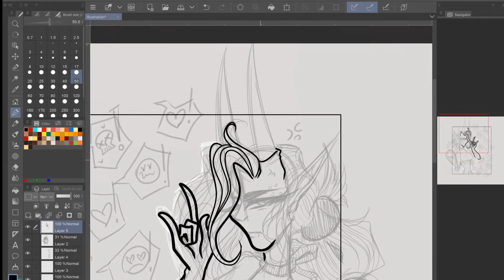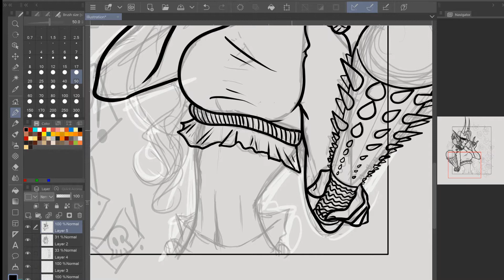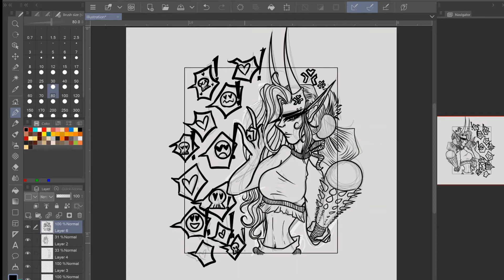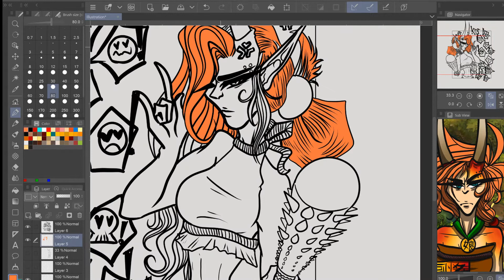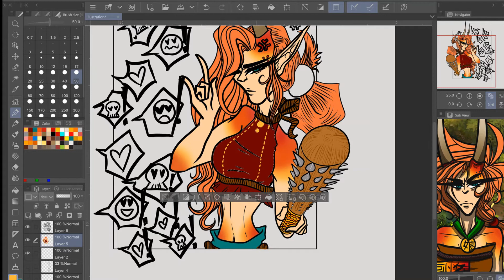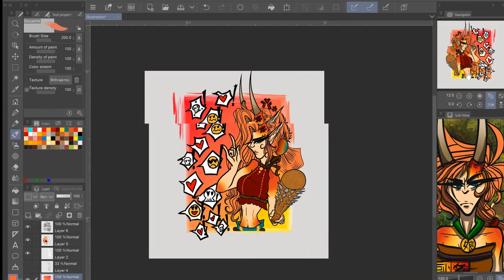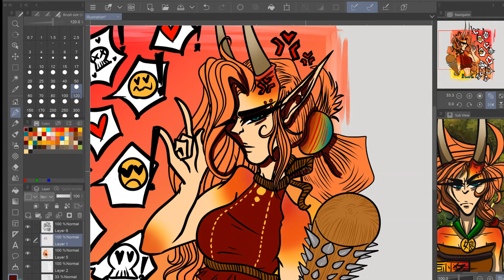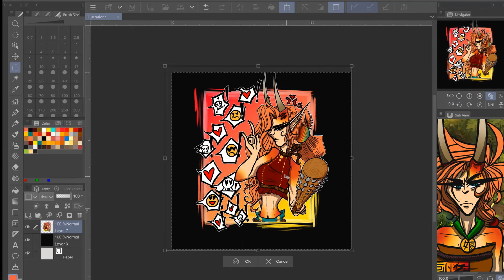♥ Speedpaint!|The Atamakabu's Daughter (Roxanne)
After Roxanne had escaped a terrible preeteen life in a mafia where she was treated like an animal, A village of Oni had been discovered as she explored the inner mythical hidden city. The leader had figured out that she was half Imp and half Succubus, and in doing so, decided to adopt her. They then mixed their blood together, giving them each magic of each respective creature's power. The two had lead the village until Roxanne had turned 19. She ventured into the outer areas of the cities, where she decided to learn more about humans.